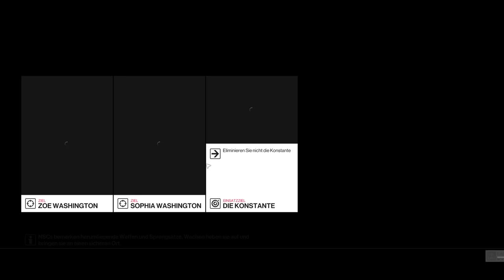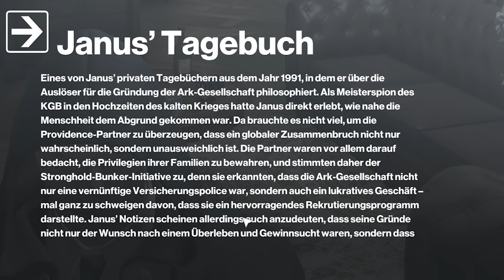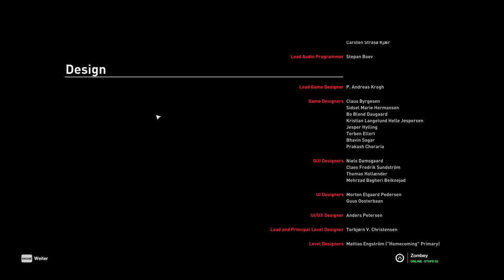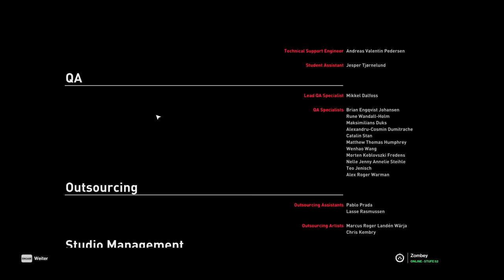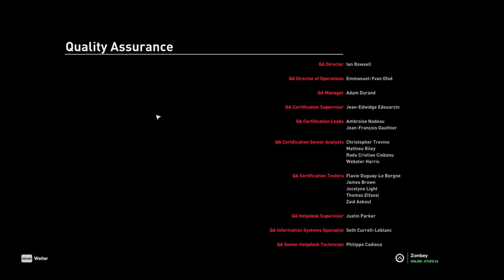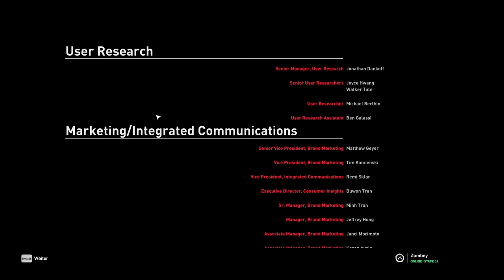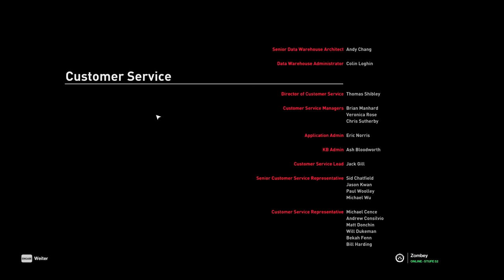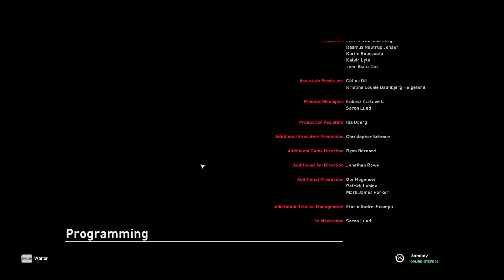Zombey tötet als Toter. (Hitman 2 / #16)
Spiel: HITMAN 2 (PC) Part 16